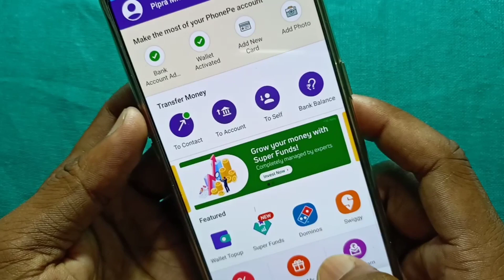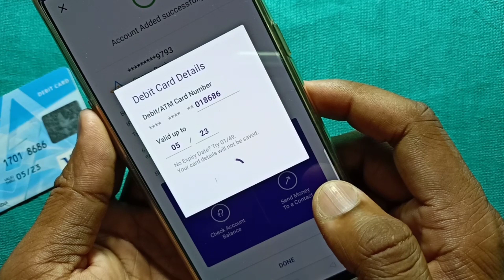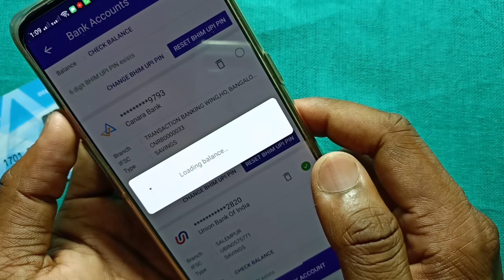phone pay me atm se paise kaise add kare - फोन पे अकाउंट कैसे जोड़े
Phone pay,
Phone me add bank,
Bank account  add linked,
Bank account add kaise kare,
phone pay me atm se paise kaise add kare,
phone pay me 2 bank account kaise add kare,
phone pay me 3 bank account kaise add kare